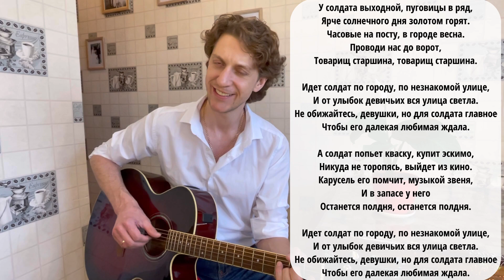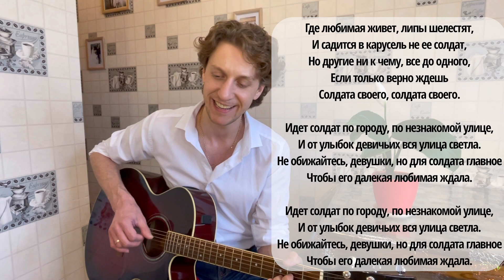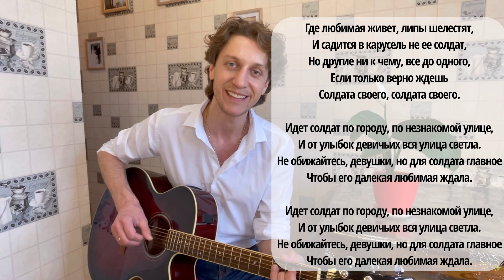Классная песня👍 Пуговицы в ряд !😁 Песня про верность и любовь солдата.❤️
Сейчас эта песня может служить примером для подражания по отношению к чувствам как для девушек, так и для парней. Люблю эту песню со времён детского сада . ) "Идёт солдат по городу" Муз.-Владимир Шаинский, сл.-Михаил Танич, 1976 , из репертуара ВИА "Пламя".  В ней всё хорошо: чувства, настроение, погода, природа, вера в будущее и всем этим она наполняет слушателя.
И буду это делать дальше. Так же не забывайте о том, что я читаю ваши комментарии и пожелания исполнить ту или иную песню. ) Спасибо за внимание !
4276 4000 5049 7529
Огромная ВАМ благодарность !!! :-)